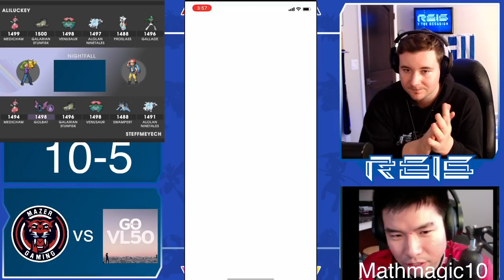WE WENT UNDEFEATED!! MAZER GAMING 7-0 FACTIONS CYCLE RECAP!! | POKÉMON GO PVP BATTLES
My silph factions team Mazer Gaming was able to go 7-0 and get promoted from the silver tier! Enjoy this recap featuring high-level battles from myself, World Champions SpeediestChief2 and Doonebug97, AliLuckey, and more!!

Battles:
0:00 Introduction
4:20 TzSpenx (Great League)
12:50 Panick23 (Ultra League)
23:54 4theBattles (Master League)
32:50 SpeediestChief2 (Dungeon)
42:10 Reis2Occasion (Dungeon)
51:48 AliLuckey (Nightfall)
1:01:00 Donebug97 (Nightfall)

Hey I'm Chris and I love sports and competitive gaming.

YouTube Shorts submission form! (For one individual epic battle or a hilarious GBL moment!)

I offer GBL coaching for 50 USD per 2-hour session